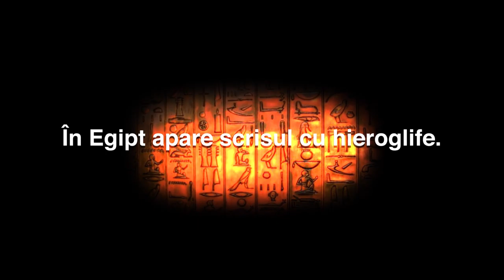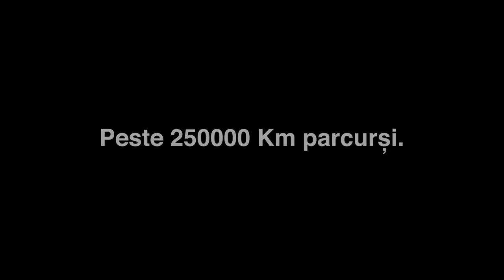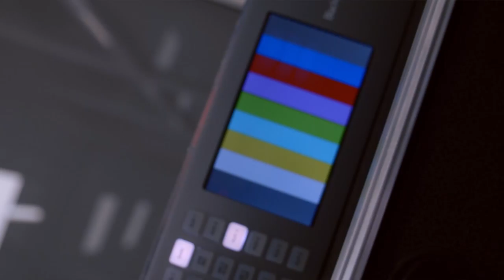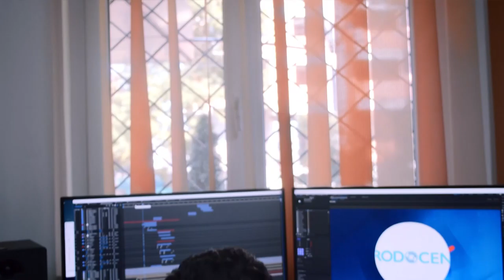Fii Lumină- Evenimentul de lansare al Platformei Prodocens–Palatul Parlamentului -24 Septembrie 2019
Evenimentul de lansare al Platformei Prodocens – Palatul Parlamentului -24 Septembrie 2019